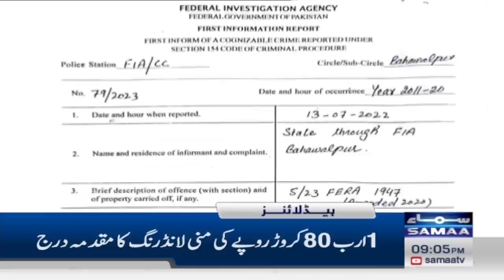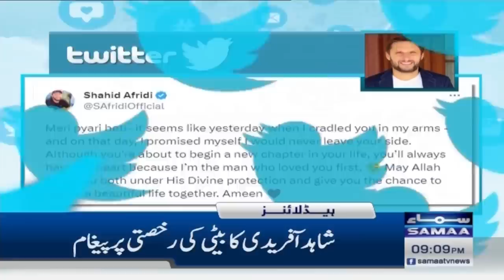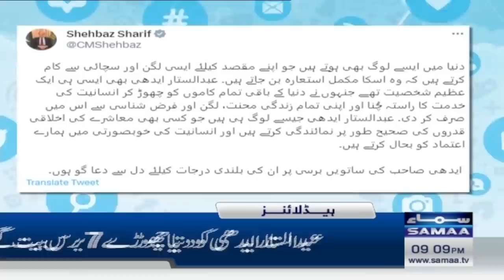Samaa News Headlines 9PM | SAMAA TV | 8th July 2023